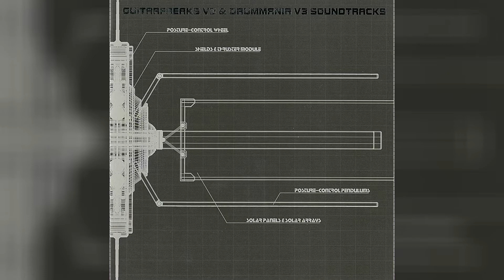Frankie"Paradise"Legree - Bittersweet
Title: Bittersweet
Artist: Frankie"Paradise"Legree
Album: GUITARFREAKS V3 & DRUMMANIA V3 SOUNDTRACKS